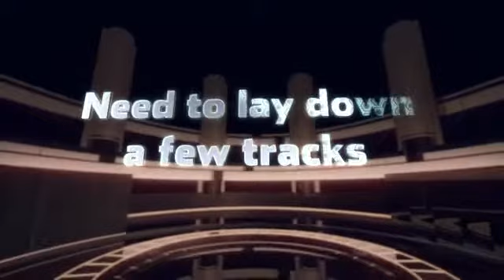Columbus Recording Studio - Foundation Lab Studios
1025 W. 3rd Ave Suite 3
Columbus, Ohio 43212